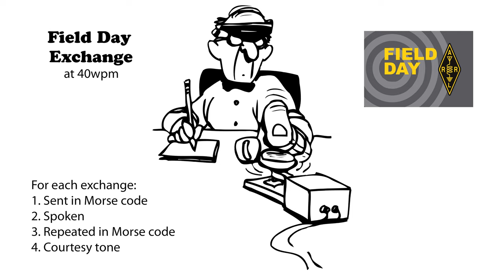Field Day Exchange v2 - 40wpm